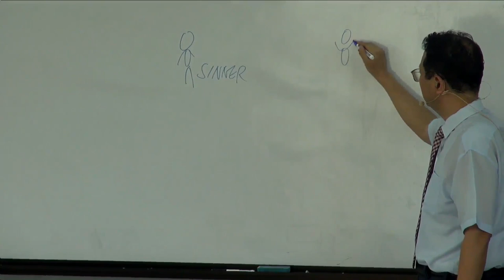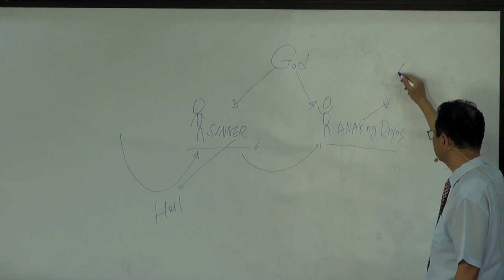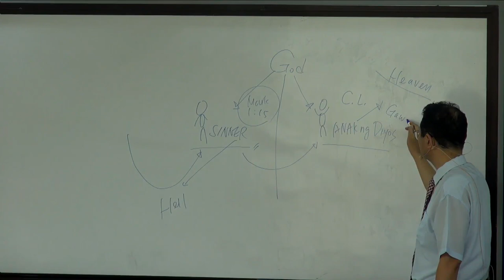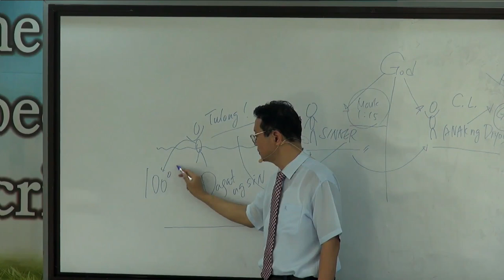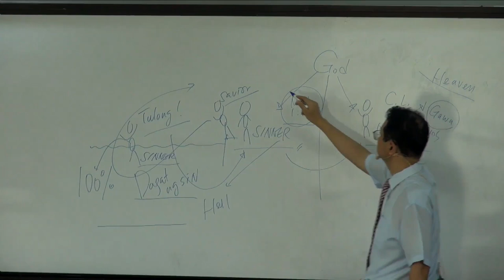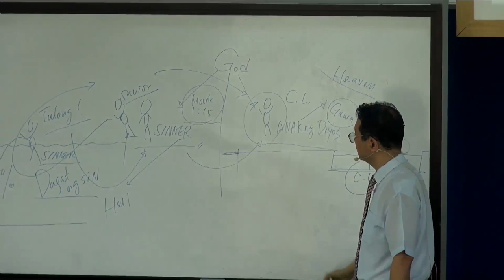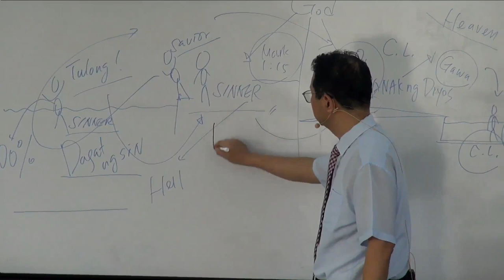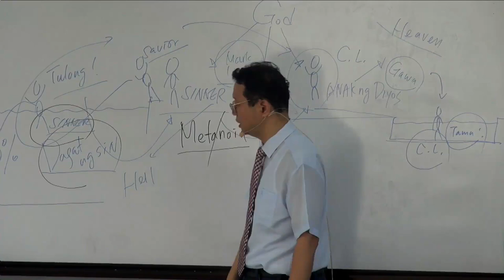True Repentance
Lord's Day Sermon (December 25, 2022)